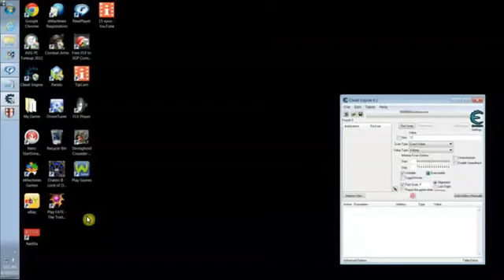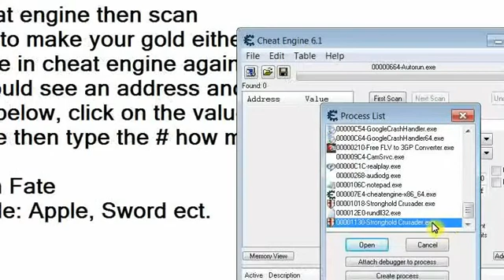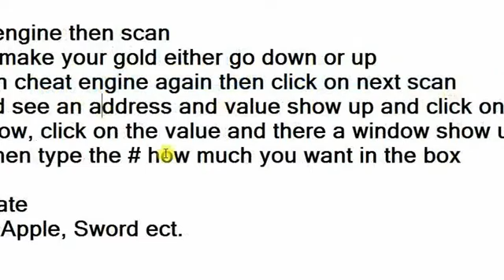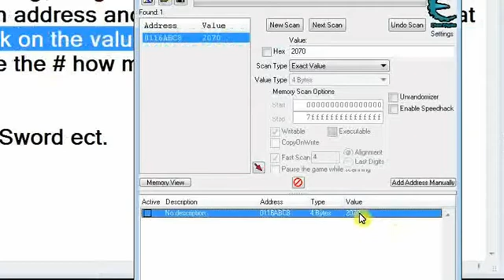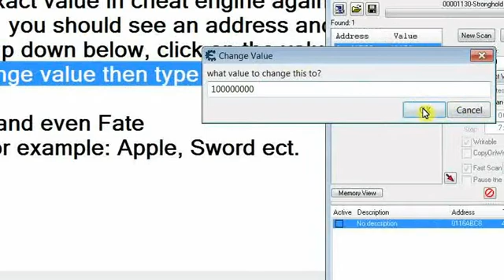Stronghold Crusader gold cheat with cheat engine 6.1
I still can do more cheat but don't have time
Comment pls...